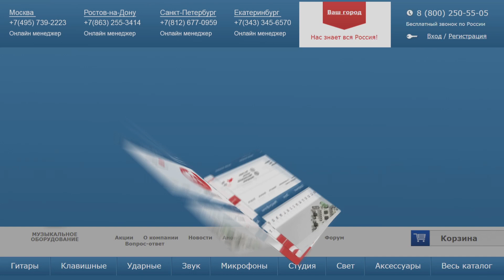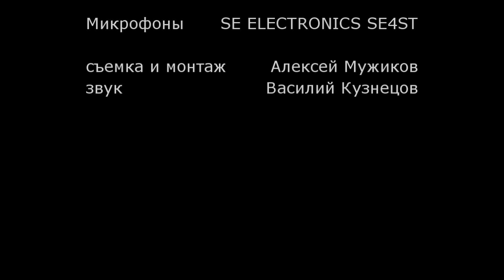Тимур Ведерников. Сравнительный обзор акустических гитар YAMAHA, ARIA, SIGMA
Сравнительный обзор акустических гитар с известным гитаристом Тимуром Ведерниковым.

0:00 Что общего?
0:30 Демонстрация звучания YAMAHA FG-720S (актуальная модель FG-820)
0:49 Демонстрация звучания SIGMA DM-1ST
1:05 Демонстрация звучания ARIA-215
2:55 Краткий рассказ о YAMAHA FG-720S
5:47 Краткий рассказ о SIGMA DM-1ST
9:00 Краткий рассказ о ARIA-215

Если вы хотите приобрести этот товар или получить от нас консультацию, вы можете нам написать на или позвонить: Москва - 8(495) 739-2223, Санкт-Петербург - 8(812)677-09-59, многоканальный бесплатный для всей России 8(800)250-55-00